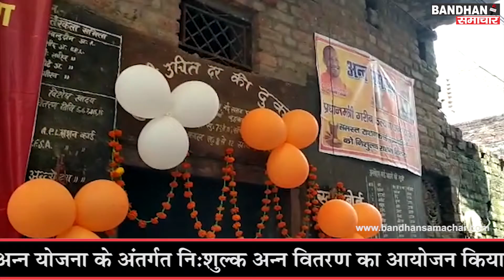धामपुर-लाभार्थियों को मिला निशुल्क राशन का लाभ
प्रधानमंत्री गरीब कल्याण अन्न योजना के अंतर्गत निशुल्क अन्न वितरण का आयोजन किया गया, प्रदेश के लगभग 15 करोड़ लोगों ने मुफत राषन का लाभ उठाया, प्रशासन ने भी अन्न वितरण को लेकर व्यापक स्तर पर तैयारियां की है, सभी ने अपने कोटे की दुकानों को सजाया है और आपूर्ति विभाग की ओर से जारी किये गये थैलों में ही राशन वितरण किया गया, धामपुर के नई सराय स्थित प्रतिभा शर्मा के सरकारी सस्ता गल्ला के निषुल्क अन्न वितरण में  मुख्य अतिथि भाजपा मण्डल उपाध्यक्ष रेनू चौहान, सभासद शमशेर अली, नामित सभासद राकेश चौधरी और समाजसेवी दीपक गुप्ता ने राशन वितरण का शुभारम्भ किया, वहीं दूसरी ओैर मौहल्ला लोहियान में सरलेश शर्मा के सरकारी सस्ता गल्ले का षुभारंभ नगरपालिका अध्यक्ष राजू गुप्ता, ललित गर्ग, प्रमोद अग्रवाल, मोहित अग्रवाल, आदि ने किया और लाभार्थियों को राशन भी वितरित किया, इस दौरान भारी संख्या में लाभार्थी भी मौजूद रहे।